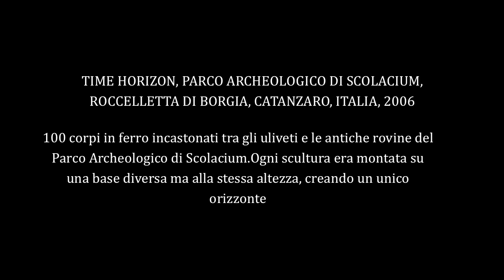Antony Gormley parco archeologico Scolaium CZ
Antony Gormley photo Peppe Avallone